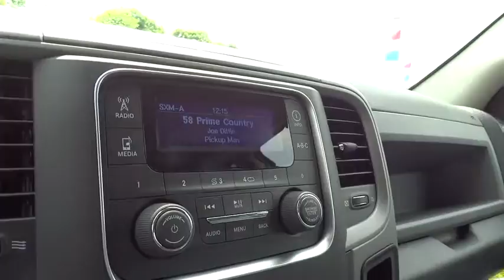2014 Ram 2500 Columbus, Lancaster, Central Ohio, Newark, Athens, OH C25727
2014 Ram 2500
2014 Ram 2500 4WD CREW CAB 149 TRADESMAN - Stock#: C25727 - VIN#: 3C6TR5CT7EG309495

2840 N. Columbus St.